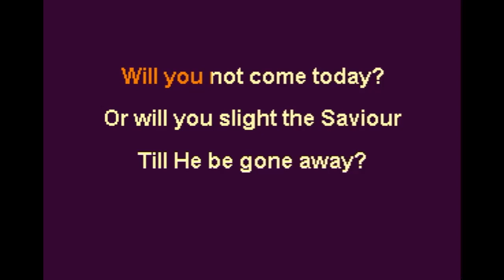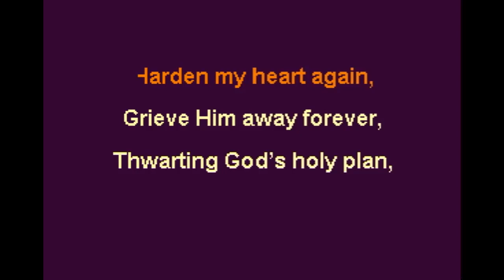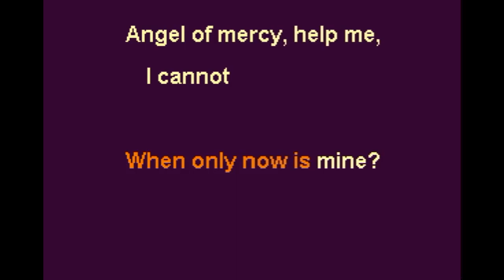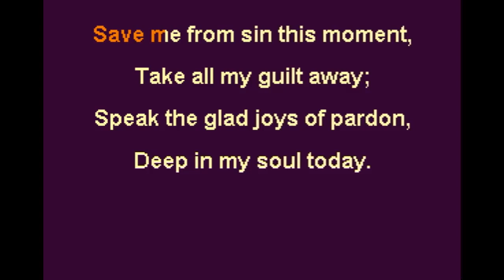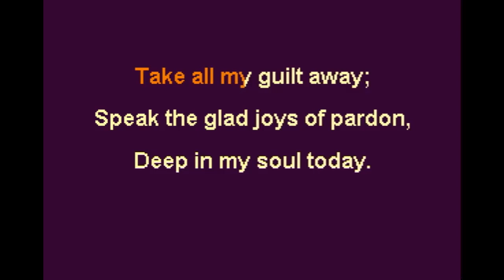Almost Decided Key F Instrumental Backing Track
Barney E. Warren, pub.1900
copyright status is Public Domain
Subjects: Invitation, Warning, Supplication
Scripture: Acts 24:25; 26:28; 2 Corinthians 6:2
Key: F
Meter: 7.6.7.6 D R

Almost Decided

Almost decided, sinner,
Will you not come today?
Or will you slight the Saviour
Till He be gone away?
Then what a sad condition,
Helpless and bound in sin!
Oh, will you not take warning?
Hasten and come to Him.

Guilty sinner, come today.

Almost decided, shall I
Harden my heart again,
Grieve Him away forever,
Thwarting God’s holy plan,
Using my will against Him,
Wronging my own poor soul,
When He thus blest me wisely,
Giving me self-control?

Pardon all my sins today.

Hope for a better time,
Waiting for more conviction,
When only now is mine?
Angel of mercy, help me,
I cannot longer wait;
I will make choice of heaven,
Ere it shall be too late.

Just as I am, receive me,
Only Thy blood I plead;
In Thy kind mercy hide me,
I will be Thine indeed;
Save me from sin this moment,
Take all my guilt away;
Speak the glad joys of pardon,
Deep in my soul today.